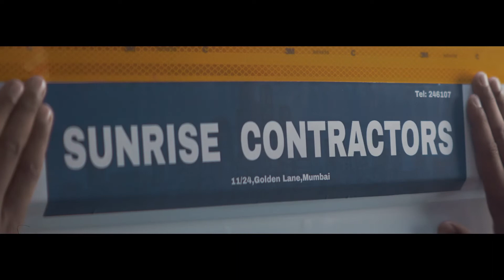ISUZU THEMATIC -GUJARATI